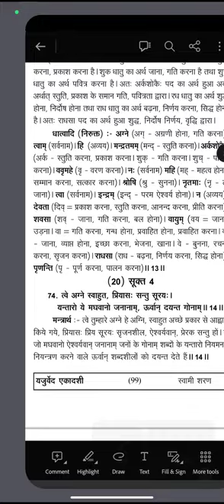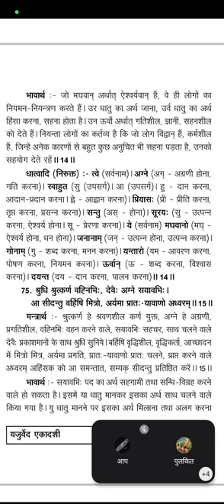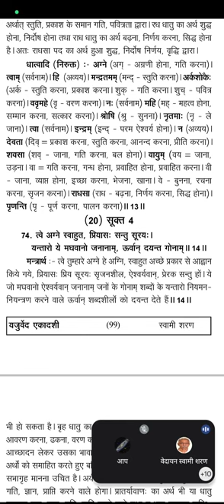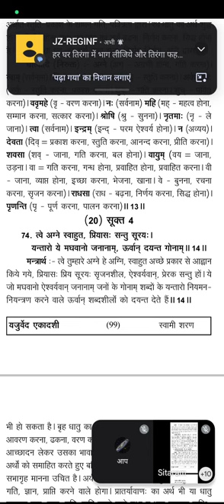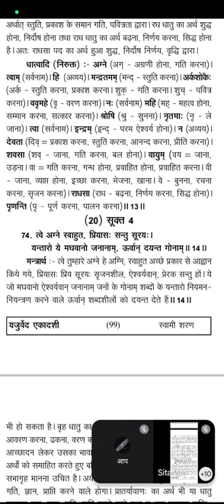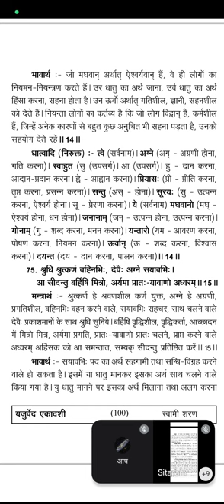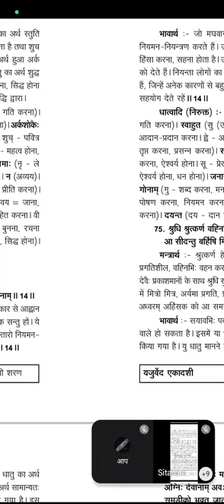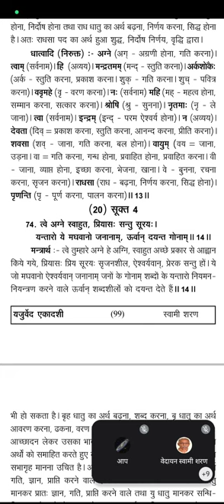यजुर्वेद अध्याय 33, मंत्र 14